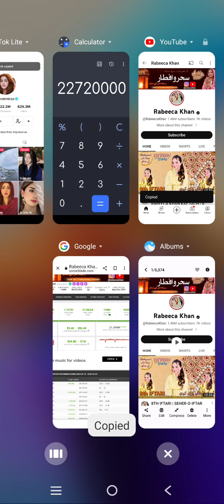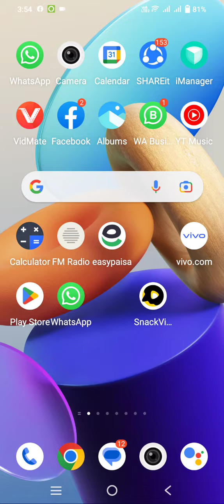how much earning rabeeca Khan YouTube official channel/rabeeca Khan Tik Tok girl per earning YouTube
how much earning rubika Khan YouTube official channel/rubika Khan Tik Tok girl per earning YouTube                                                    Tik Tok girl Ruby ka Khan